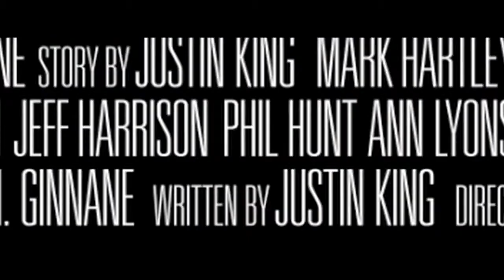Patrick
En este thriller, basado en la película australiana de 1978 dirigida por Richard Franklin, luego de la desaparición de una enfermera, Kathy ocupa el puesto vacante en la remota clínica del Dr. Roget, especializada en personas en coma. Rápidamente es asignada al cuidado de un joven paciente, conocido como Patrick. Muy pronto es innegable el poder telepático que él tiene y su afecto por Kathy se transforma en una mortal y sangrienta obsesión.

Protagonizada por Charles Dance, Rachel Griffiths y Sharni Vinson.